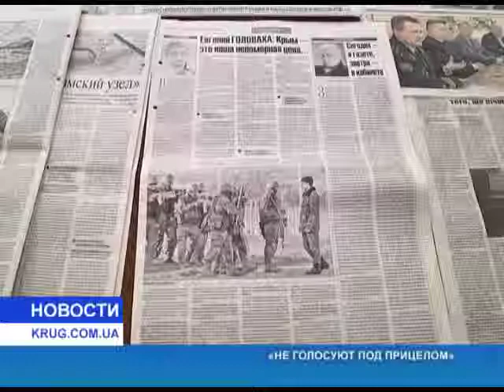Новости от 24.02.2016